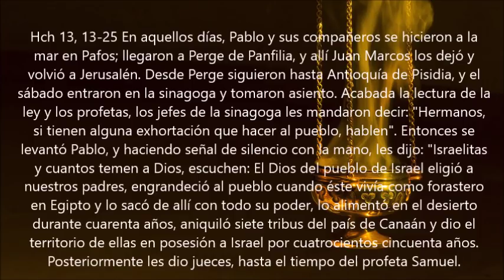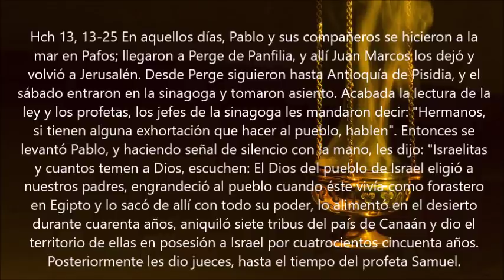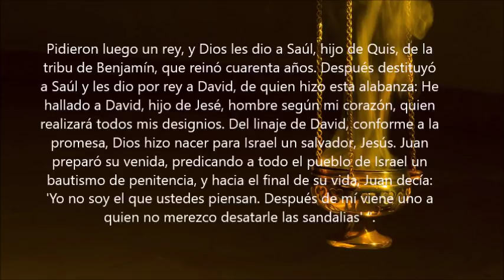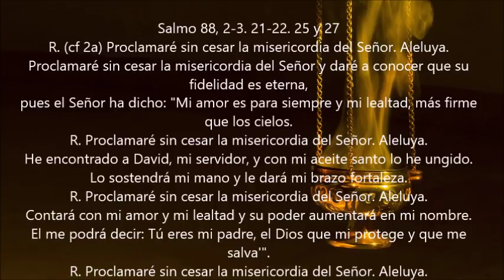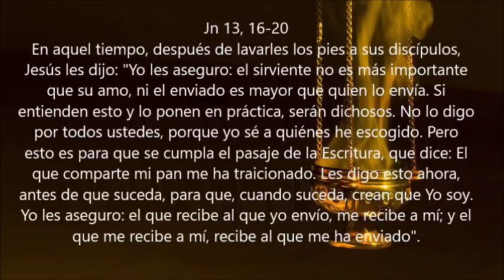Evangelio del Dia- Jueves 26 Abril 2018- Confiar En El Plan de Dios- Sangre y Agua